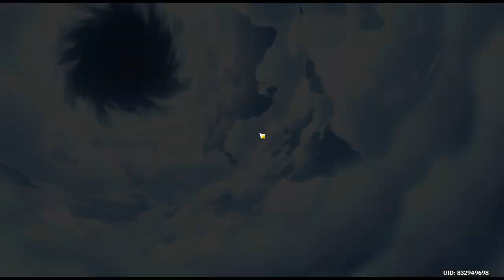Lost Riches: Treasure Area 2 | Event | Genshin Impact